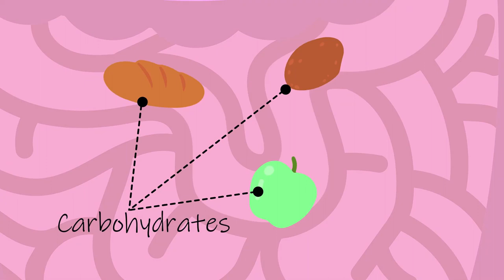الآثار الجانبية للتغذية وعلاج الإمساك || خاصه في الكيتو دايت keto diet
في حين أن نظام كيتو دايت يساعد على حرق الدهون، إلا أنه قد يسبب بعض الآثار الجانبية. وترتبط هذه الآثار الجانبية بتفاعل الجهاز الهضمي مع انسحاب وقله الكربوهيدرات.
أحد هذه الآثار الجانبية هو الإمساك. يتم تعريف الإمساك ب٤ نقاط:
• الخروج ثلاث مرات أو أقل في الأسبوع
• براز صلب أو جاف أو متكتل
• ألم أو صعوبة في التبرز
• إخراج البراز جزئيًا، او الإخلاء غير الكامل
يحتاج الجسم إلى وقت للتكيف مع اي نظام الغذائي جديد تبدأ به. الحل الأمثل دائما هو الانتقال التدريجي إلى النظام الغذائي. وفي هذه الحالة خفض الكربوهيدرات على مدى أسبوع الى اسبوعين لمنع الآثار الجانبية غير المرغوب فيها في الجهاز الهضمي.

 الملخص
00:00 الامساك تعريف
01:01 التكيف
01:31 الفلورا
02:20 الدهون والالياف
02:38 السبب الحقيقي
03:08 الالياف
04:18 كيفية علاج الإمساك
04:55 فيما يتعلق بالخضراوات
06:07 فيما يتعلق بالدهون
06:32 الخيارات الدوائية من الصيدلية